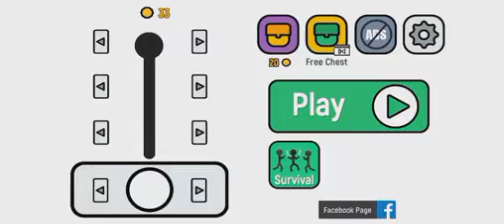Stickman Knockout Warrior - Ragdoll Fighting - gameplay (Hardest Stickman Fighting game)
A Ragdoll Physics Brawler with yet again. Stickmen.

Made by Peach House.